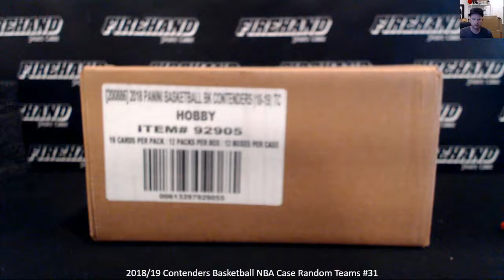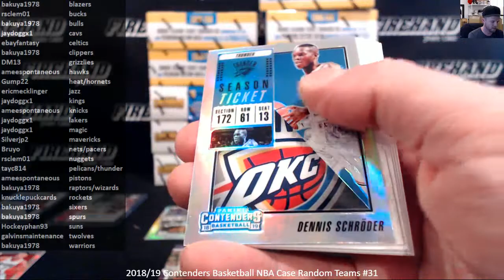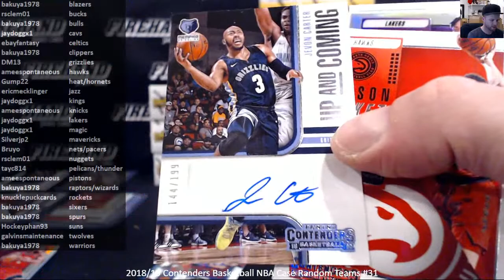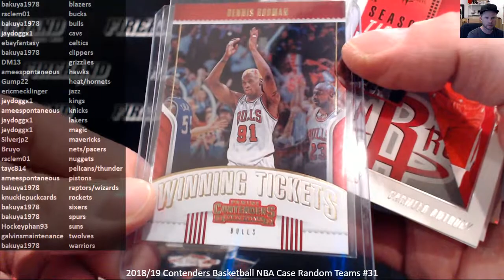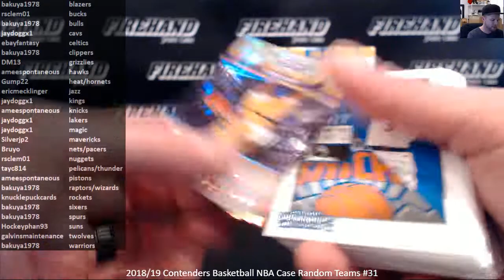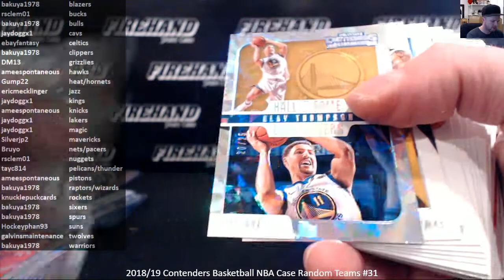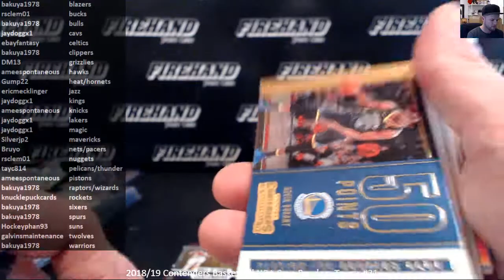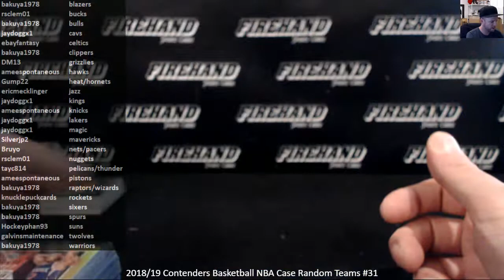2018/19 Contenders Basketball NBA Case Random Teams #31 ~ 3/1/19